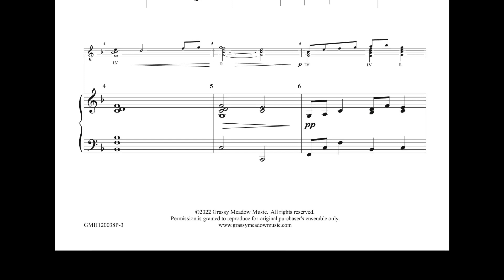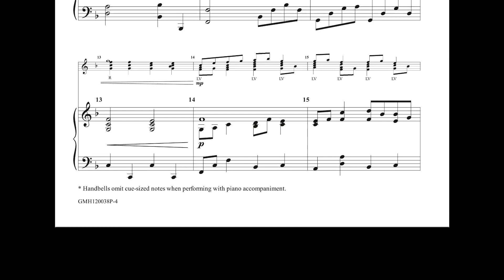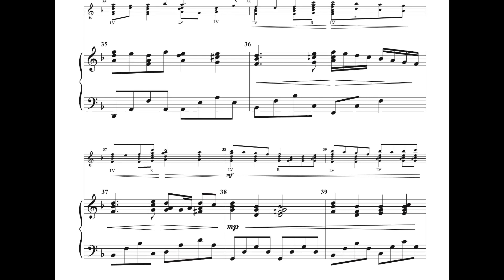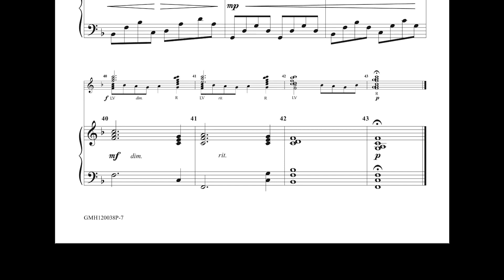Hearth and Home piano accompaniment to 12 bell version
For those wanting a deeper tonal experience than just 12 bells can provide comes this piano accompaniment for the "Hearth and Home" 12-bell composition!  Accessible for intermediate pianists, it adds a richer, fuller sound while still letting the handbells shine!